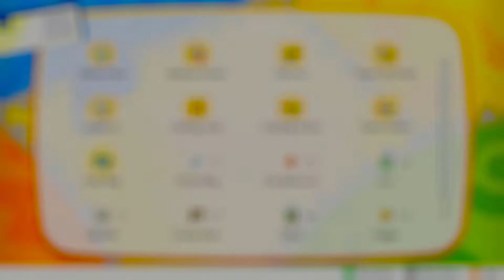Pokemon Let's Go Eevee Part 19 - Mob Boss Giovanni - Illegal Umbrella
Another Gen 1 remake but this time it's a home port of Pokemon Go.